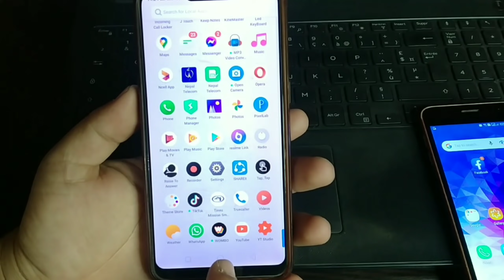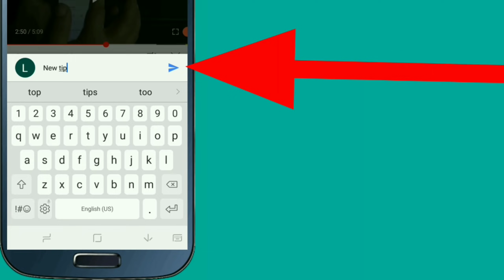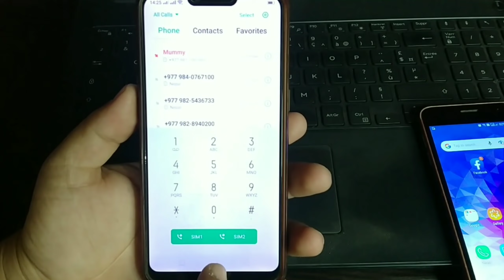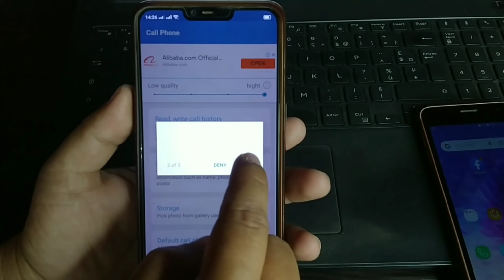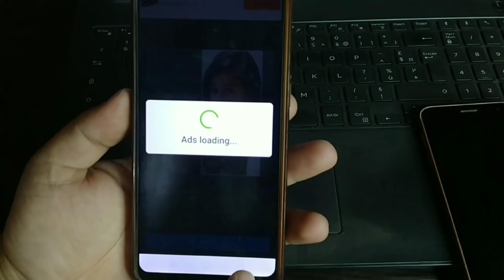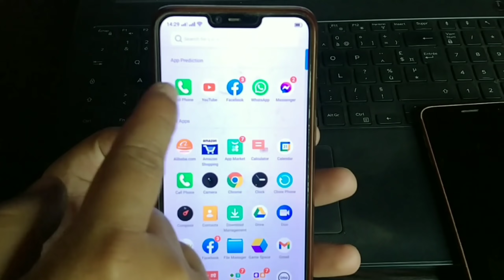श्रीमती र आफ्नो Photo Mobile को Phone Dialer मा राख्नुस् | Best Android Tricks App 2021 | UvAdvice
In this video i am going to show you , Best Android Tricks Apps 2021 , i mean that in all android phone there was call dialer for calling or dialing mobile and check balance , but this secret phone dialer app make your mobile awesome or totally change your mobile phone dialer , so if all of you are interested to know about this then please watch this video end till.